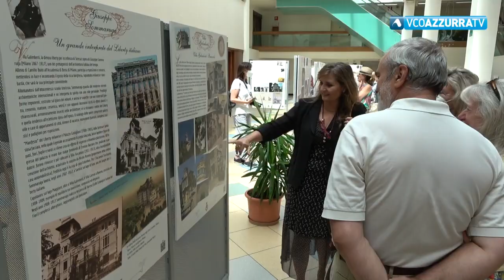E' il fine settimana di Stresa Liberty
09 luglio 2022 -Oggi l’inaugurazione delle mostre al Palazzo dei Congressi, in serata la cena a lume di candela. Domenica mattina l’arrivo del Piroscafo Piemonte con I figuranti , il pic nic in costume nei giardini del lungolago e la sfilata delle carrozze storiche nella zona degli hotel e anche nel centro storico